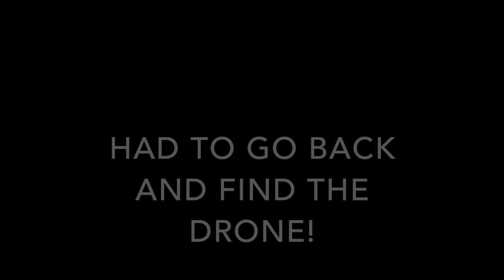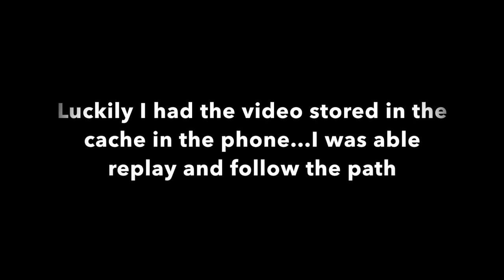Rain!! Drone Adventure!!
Ride in the rain and a detour off-road with drone adventure!